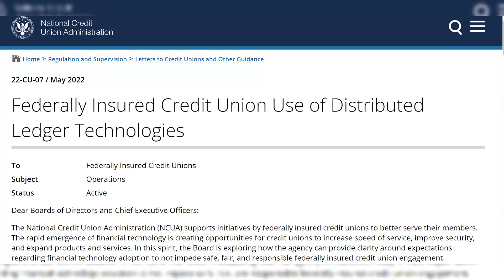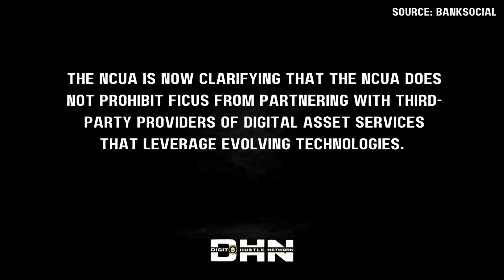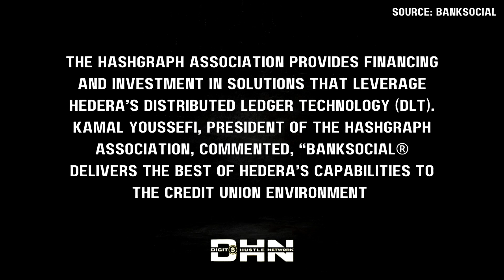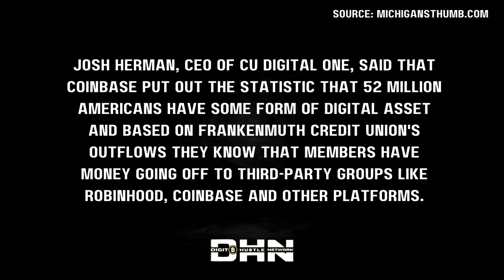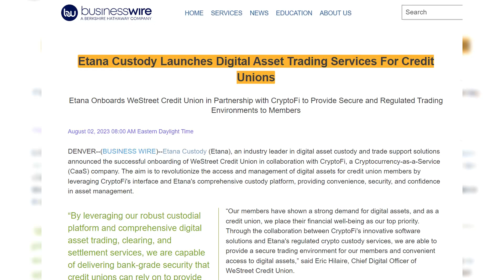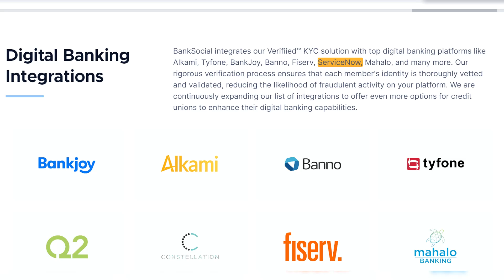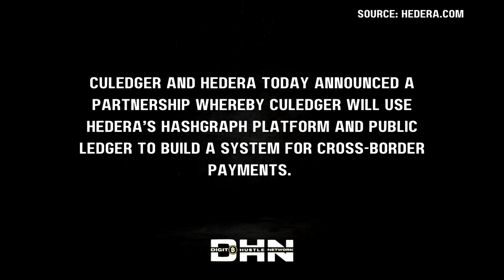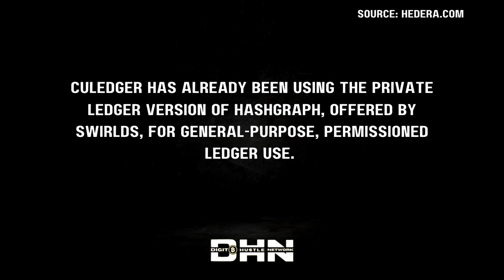Hedera (HBAR): WHY IS NO ONE TALKING ABOUT THIS?!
Hedera has a major advantage that investors need to know about. Credit Unions. Now thanks to Fivancial INC's Banksocial Platform. Hedera technology will soon be accessible to credit union all around the country. How soon will this launch? What credit unions are involved? How long has Hedera been working with credit unions? We break it all down in this episode.

Welcome to DHN CRYPTO, your go-to destination for crypto news. 🚀 Explore the latest and greatest in blockchain technology adoption. Our mission is to provide a global perspective on this global phenomenon.

Thank you for joining the DHN CRYPTO committee! 🚀✨